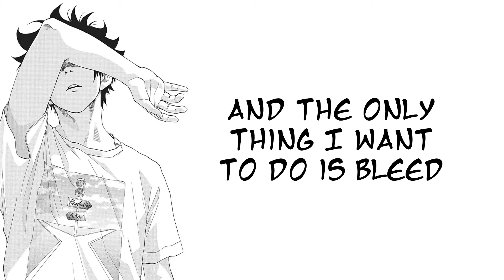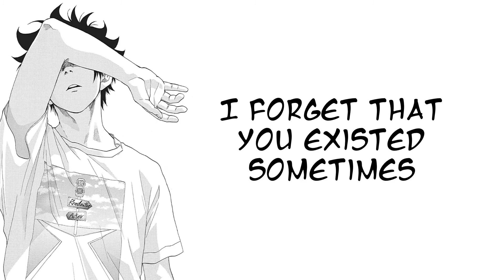lieu - move on (lyrics)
i forget that you existed sometimes